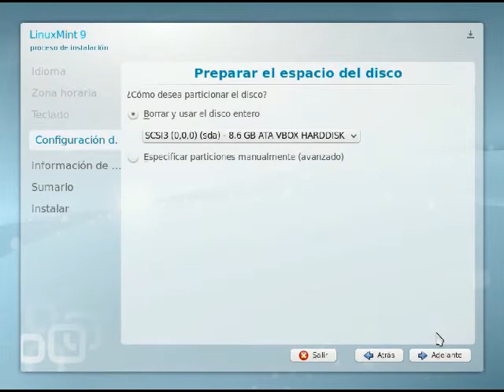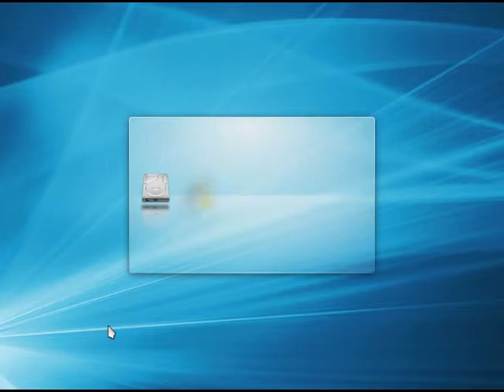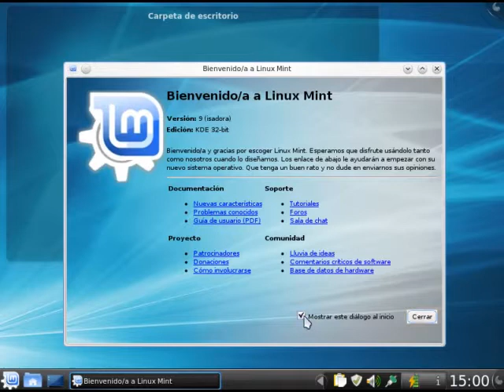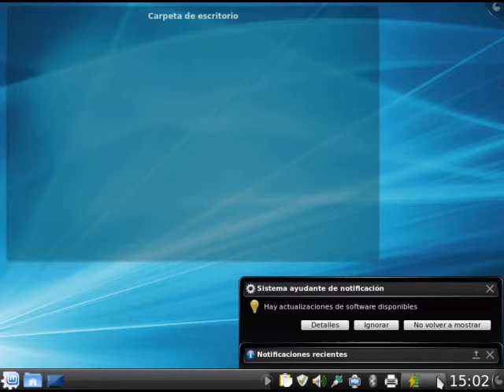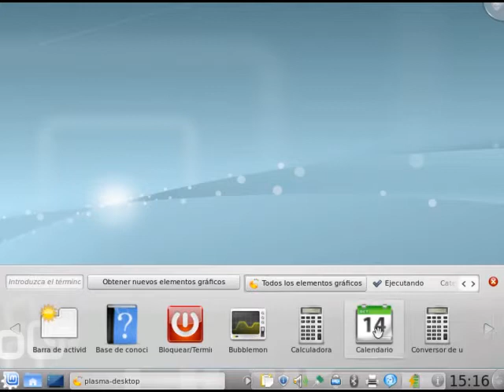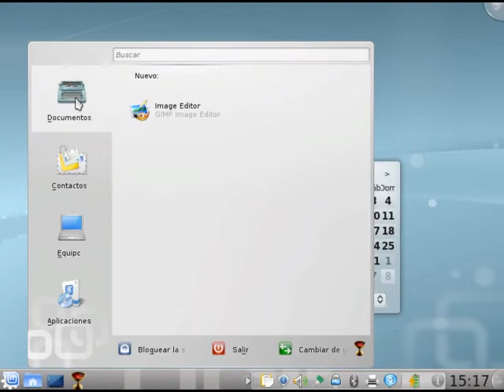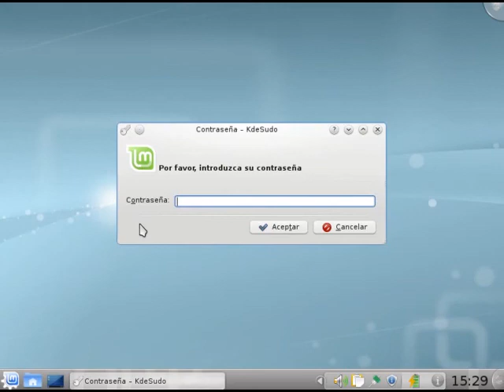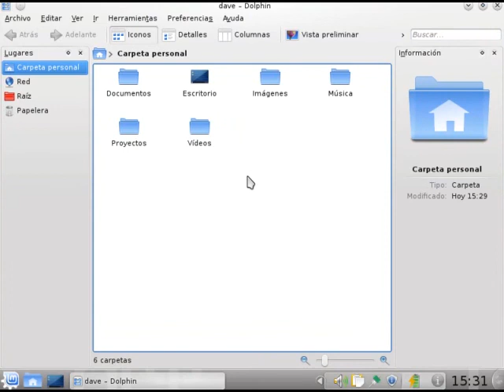Linux Mint 9 KDE Screencast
Una visita guiada por las características mas importantes, la instalación y aplicaciones de la nueva versión de Linux Mint 9 con KDE.